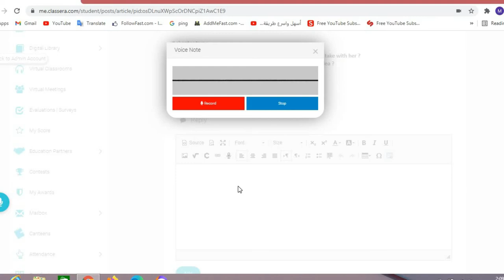How to send a voice in classera discussion room ?